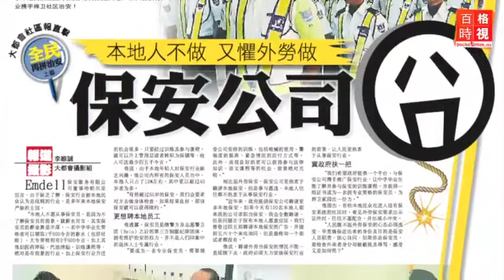公積金全額提款 延後多5年？ 20150414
隨着大馬職場退休年齡，從原本的55歲延長到60歲，僱員公積金局有意，將全額提款的年齡，往後推遲到60歲；巫青團長凱里說巫統上下，對首相納吉的支持，是真心絕無虛假不是為了利益與官職。